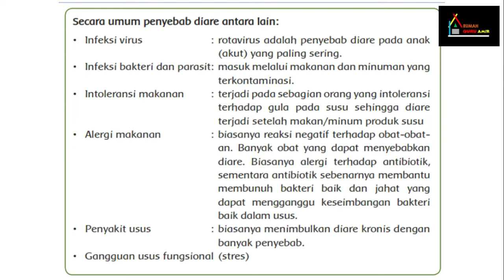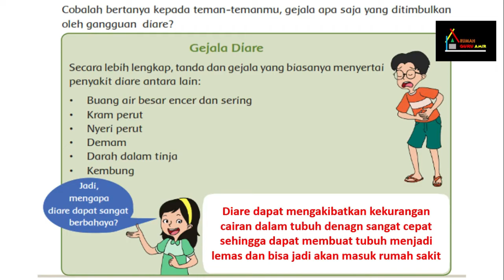Kelas 5 Tema 3 Subtema 2 Pembelajaran 2 (Pentingnya Makanan Bagi Tubuh)